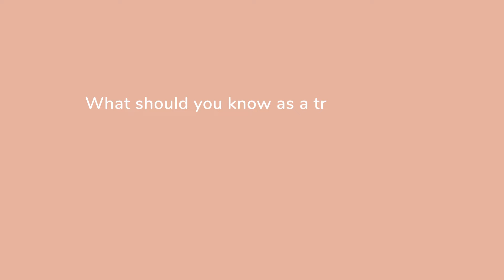Consumer Law Ready | Tip 2: How to implement consumers' right of withdrawal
ABOUT THE PROJECT:
Consumer Law Ready is a unique EU-wide consumer law training programme to bring SMEs up to speed on important aspects of EU consumer law. Specialist training empowers SMEs with know-how to deal with customer complaints, avoid costly litigation and improve overall customer service. This results in increased trust in their businesses.

The programme, developed by European Commission and experts, spans all aspects of SME trading :

• pre-contractual information requirements,
• consumer right of withdrawal,
• consumer rights and guarantees in case of non-conform products,
• unfair commercial practices
• alternative dispute resolutions

Tip 5: How to resolve consumer disputes with alternative dispute resolution

MORE ON THE PROJECT

Consumer Law Ready content is designed so trainers can host courses in their own localities, anywhere in Europe. Lessons have been developed in 28 languages and carefully tailored to consumer legislation in the countries of origin.

Online resources have also been developed so that entrepreneurs can also learn from various tools including videos, FAQs, e-test and a forum!

Consumer Law Ready is funded by the European Parliament and the European Commission; managed by a consortium of BEUC, SMEunited and Eurochambres.